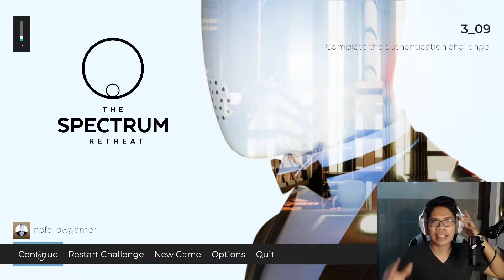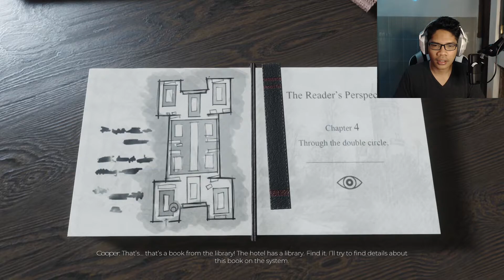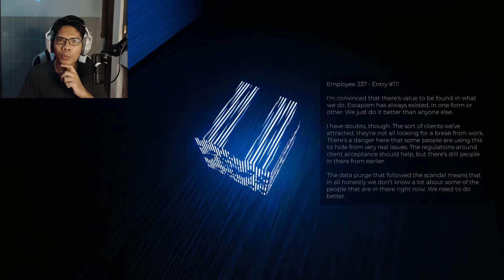ROBOT BIKIN KAGET! - The Spectrum Retreat [Part 8]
Yo gaessss!!
Keluar kita dari puzzle lantai 3 dan kita perlu cari cara lagi buat naik ke lantai 4. Lantai yang semakin kacau balau di hotel. Ini kayanya di game The Spectrum Retreat ini, semakin kita ke atas, semakin banyak memori yang kita buka dan semakin berantakan pula isinya. Dan lagi setelah sekian lama, ketika kukira ini game puzzle biasa aja, ternyata ada robot yang bikin kaget dan kasih jumpscare.. DOH! Aku bener2 ga menduga sih bakal kena ini wkwkwkwkwkwkwk. Setelah sekian lama cuma dihadapin sama paranoid, deg-deg an, tense, thrill, ternyata kena juga lah aku..
BTW, kita buka perpustakaan/library tempat ini gaes untuk pertama kalinya.

Instagram: @bitethefood (well, ini akun pribadi isinya kulineran wkwkwk)

SUPPORTING!